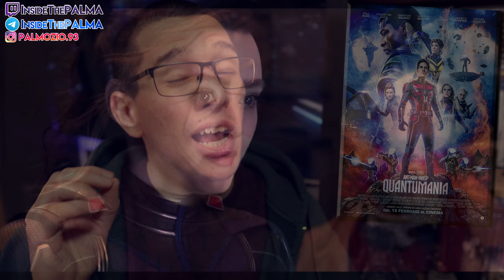Ant-Man and the Wasp QUANTUMANIA [Recensione]: La Fase 5 inizia bene (ma non benissimo)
Ant-Man and the Wasp QUANTUMANIA è il film di cui parliamo oggi in questa Recensione.
Per essere questo l’inizio della Fase 5 dell’MCU forse ci si sarebbe potuti sforzare un pochettino di più nel tirare fuori un prodotto che si ricopre di gloria e hype per la continuity del Marvel Cinematic Universe, ma che nella sostanza non ha molto da offrire che non vada oltre ad un impatto tecnico nel complesso più che convincente. Non un passo farlo in se e per se, ma sicuramente una piccola bella occasione mancata anche si…
Buona visione😉 [Lasciate il vostro feed con un LIKE o una CONDIVISIONE del video]

oppure Prova Gratis Amazon PRIME per 30 giorni ➤

💻Software Principali che utilizzo per realizzare i miei video: SONY VEGAS PRO, AUDACITY, PHOTOSHOP.

📹La mia ATTREZZATURA VIDEO📹 ➤
🖥La mia ATTREZZATURA DA EDITING🖥 ➤